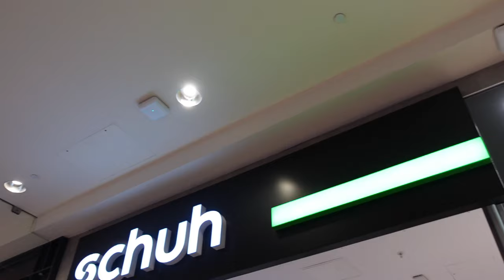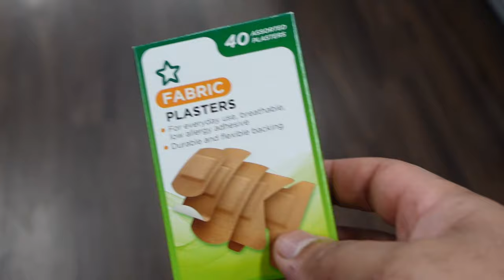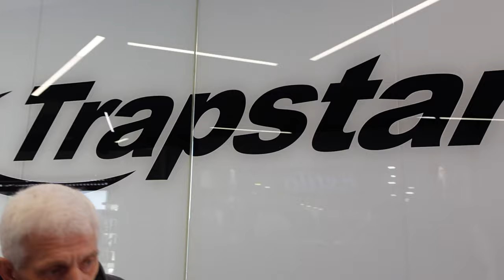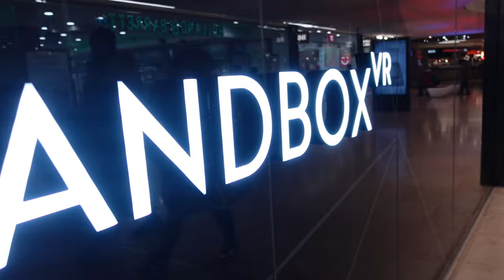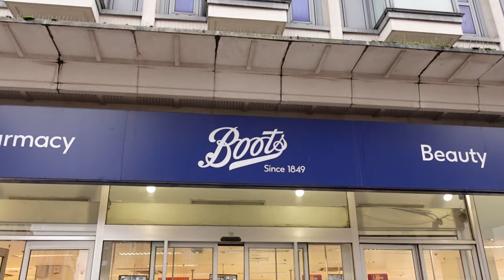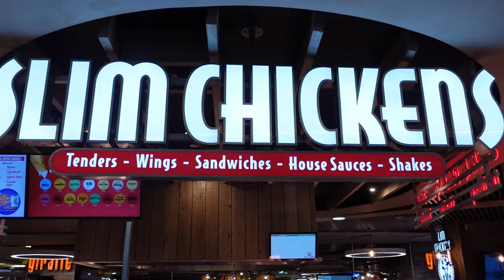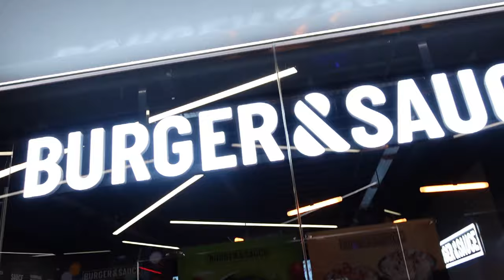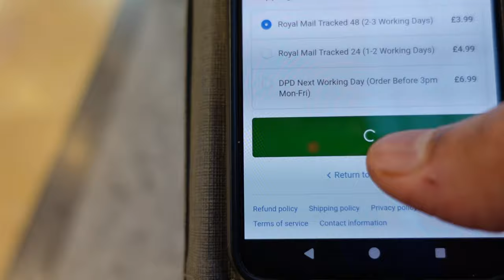Birmingham City Centre | Bullring | Grand Central